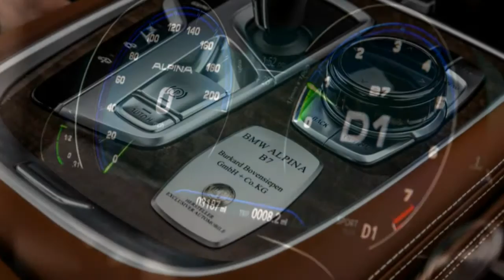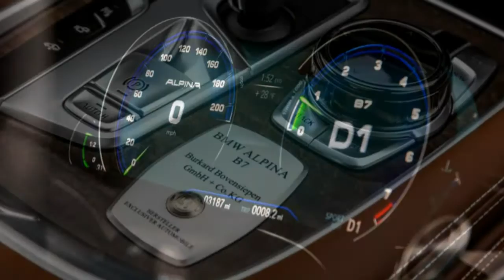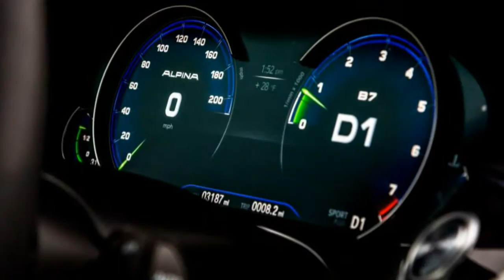BMW Alpina B7 xDrive 2017 Car Review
Alpina Burkard Bovensiepen GmbH & Co.

 KG is surely an automobile manufacturing company headquartered in Buchloe, inside the Ostallgäu district of Bavaria, Germany selling his or her cars, dependant on BMW cars.